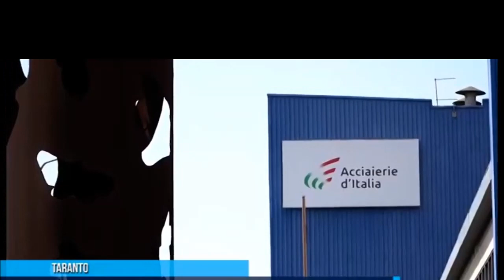Ex Ilva;Regione Puglia Propone Piano Al Governo 9.2.2024